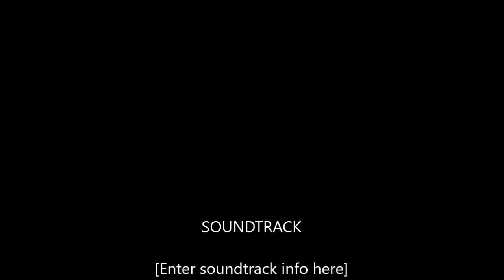201611 Jim Nicholls and Gateball Interview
Jim Nicholls completing a small break with a diagonal spread.
Jim is heading to Ponte Vedra Croquet Club, near Jacksonville Florida in January 2017 to be the resident croquet pro for 4 months.

At Wagga Wagga Croquet Club we have a number of members who play gateball. Jim interviews top gateball player and President Joshua Willsher.